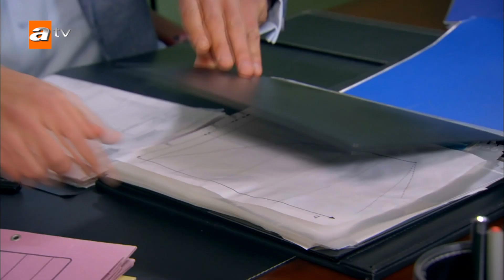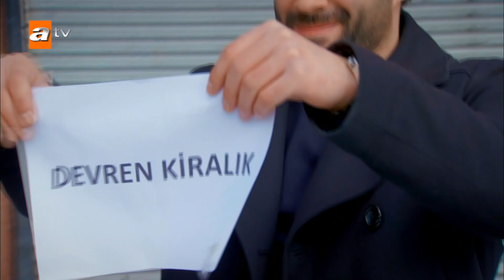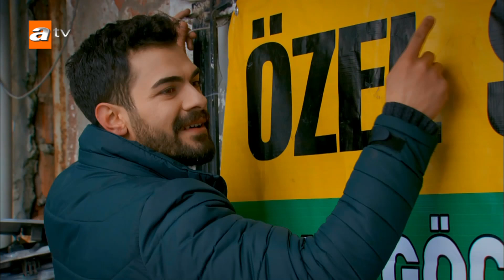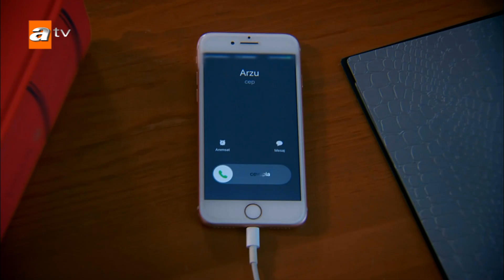Beni Bırakma 540. Bölüm